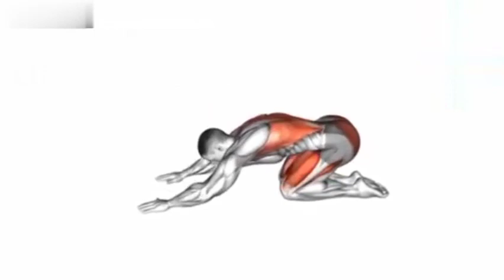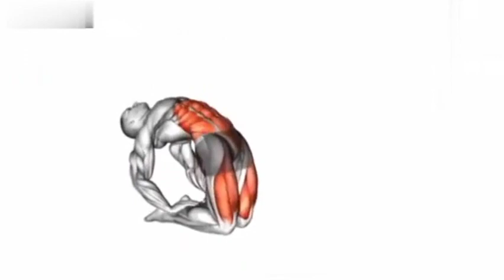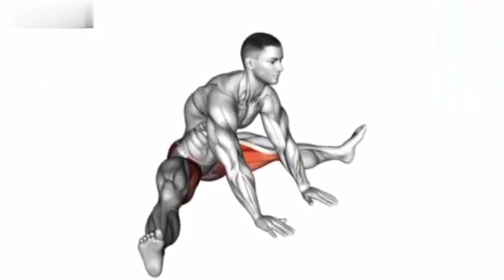Good Morning 🌞 5 Minutes Pilates Stretching !! Well+Good 💯 Flexibility Recovery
हेलो दोस्तो मेरे चैनल में आप का स्वागत है ।।
हम ऐसे ही आप के लिए अच्छे से अच्छे gym के वीडियो आप के लिए लाते रहेंगे ।।

The Best at-Home Ab Workout.
The Best Abs Workout.
Best Abs Workout At Home.
The Best Abs Exercises Of All Time To Crush Your Core.
The Best Ab Workouts for a Stronger Core.
Ab Exercises and Workouts to Build a Chiselled Core.

gym Workout
fitness
musculature
exercise
weight
workout
abs workout
exercise
bodybuilding
gym
sports
sport
home workout
home exercises
training
abs workout
abs
ab
core workout
full body workout
fitness body transformatio
Fitness Body Transformation
workout for beginners at home
Bodyweight workout
Bodyweight Exercises
gym workout
mens fitness
muscles
strength

If you like to grow your Glutes (Butt) and still don't see much of an improvement then watch this short video 'This is why your Glutes are not Growing | Butt Workouts'. Maybe these little changes in your workout will suit your body.

These are the changes shown in the video
Instead of Squats do Sumo Squats
Instead of Forward Lunges do Backward Lunges
Instead of Lunge Jumps do Lunge Kick Backs
Description

GYM TOP / Dumbbell Exercise
Best ABS Workout / Best Six pack exercises
gym
fitness
motivation
aesthetic
health
workout
bodybuilding
bodybuilder
sports
fitness motivation
bodybuilding motivation
gym workout
fitness workout
gym body motivation
aesthetic motivation
chest workout
abs workout ab workout
back workout
shoulder workout
arm workout
bicep workout
tricep workout
leg workout
full week workout plan
full week workout plan at home
no equipment
no gym
home biceps workout home abs workout
shoulder workout
back workout
triceps workout
legs workout home workout
gym motivation
gym motivation
body gym motivation
dumbbells
Effective
Effective Chest Exercises Fastest Effective
Chest Exercise
chest workout
big chest
GYM
gym
GYM
Exercises that make the shoulder grow fast
shoulder exercises
shoulder workout
best shoulder exercises
shoulder exercise
shoulder pain exercises
exercises for bigger shoulders exercises for shoulder pain
shoulder pain
shoulders
best shoulder workout
shoulder
shoulder injury exercises
shoulder workout for mass how to get wider shoulders

how to get bigger shoulders shoulder stretches

10 Best Chest Exercises YOU Should Be Doing

chest exercises
chest workout
chest press,bench press
chest workouts incline press
chest Exercise
incline fly
inner chest
thick chest
decline press dumbbell fly
exercises for chest
bodybuilding
bodybuilders
exercises for a bigger chest
cable fly gym